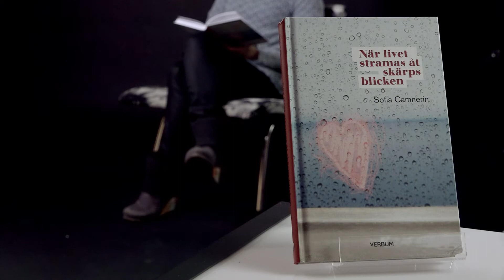Sofia Camnerin berättar om boken När livet stramas åt skärps blicken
I boken När livet stramas åt skärps blicken berättar Sofia Camnerin om sina personliga erfarenheter av att vara förälder till ett barn med särskilda behov. Sofia skriver om sitt liv, om det är möjligt att försonas med Gud, med livet som det blev, efter svåra erfarenheter och kriser.
När man man lever med barn med neuropsykiatriska diagnoser, blir kontrasterna än tydligare. Jag tänker ibland att livet målas i ännu starkare färger, kärleken blir allt starkare, men även smärtan. Som människor kommer vi alltid att möta nya utmaningar och svårigheter som behöver hanteras. Så länge vi lever behöver vi försoning.

När livet stramas åt skärps blicken är inte bara en personlig berättelse om en livskris utan också en kärleksförklaring till ett barn.

Sofia Camnerin är TD i Systematisk teologi med livsåskådningsforskning Uppsala (2008), och bitr kyrkoledare i Equmeniakyrkan. Hon är dessutom verksam som föreläsare och skribent och har en ekumenisk bakgrund bl a inom Kyrkornas Världsråd.